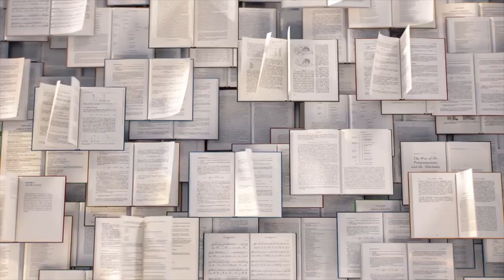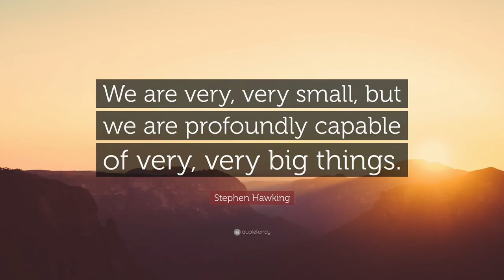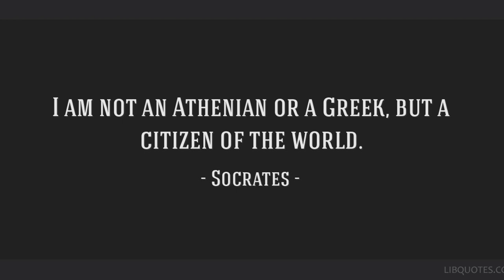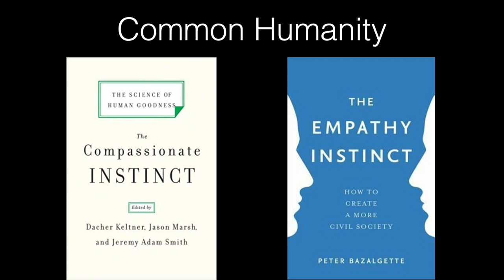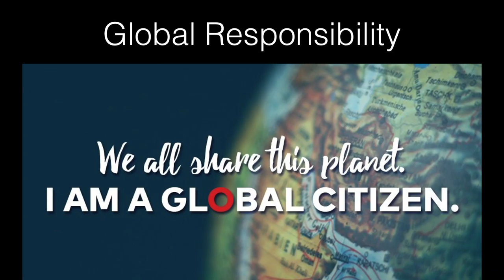Global citizen: small action, big difference | Rath Daravuth SITHY (សិទ្ធី រត្នដារាវុធ) | TEDxRUPP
As a Lecturer of International Affairs, Daravuth has always had a keen interest in nurturing local citizens into global citizens capable of delivering positive transformations to their local communities. As Cambodia is slowly becoming more integrated with the outside world, it is in his belief that it is time to initiate a conversation on global citizenship and what it means to Cambodia. Through the talk, Daravuth hopes to empower young people in Cambodia and around the world to embrace the values of global citizenship and start making big differences through small actions that matter within their own personal lives and local communities. Global Citizenship: Small Actions, Big Differences This talk was given at a TEDx event using the TED conference format but independently organized by a local community.